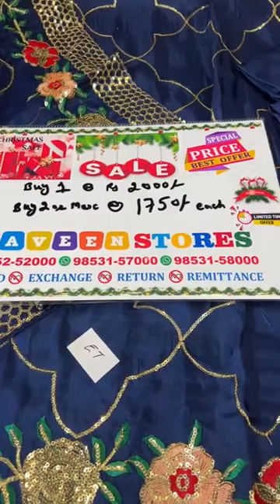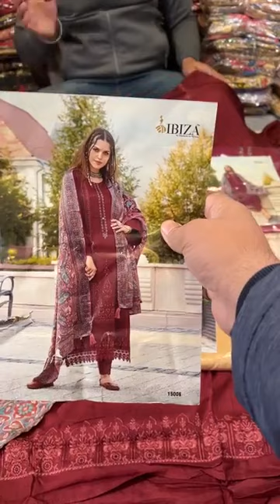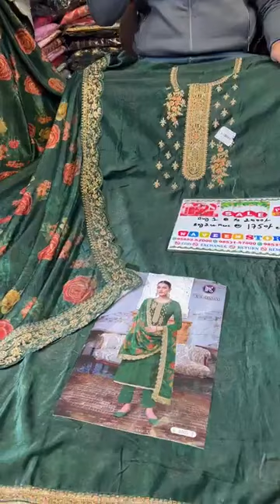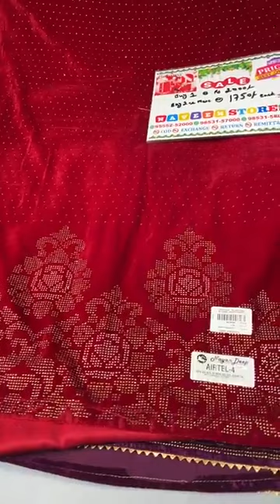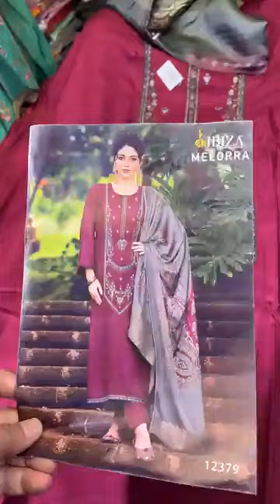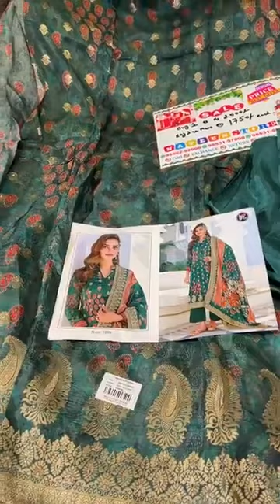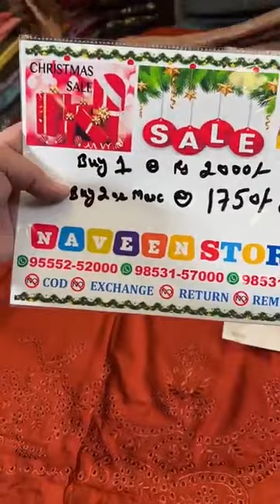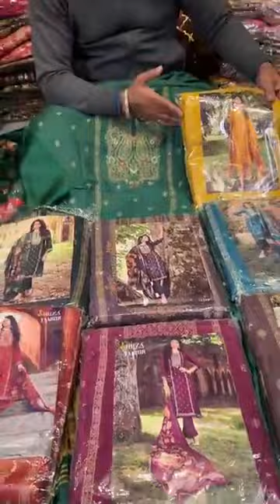Punjabi suits, velvet suits, Handwork suits, Pashmina suits sale | Naveen Store Ahmedgarh Punjab